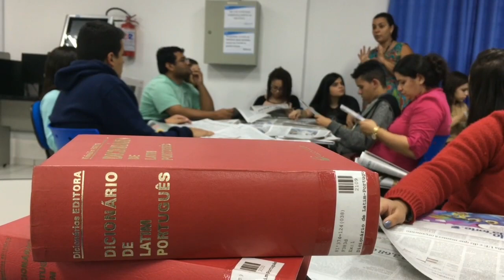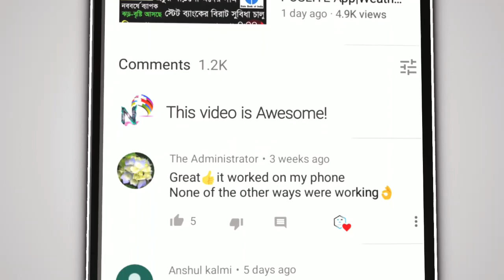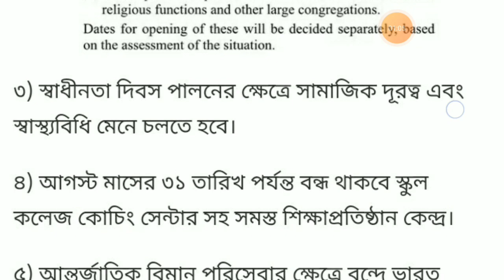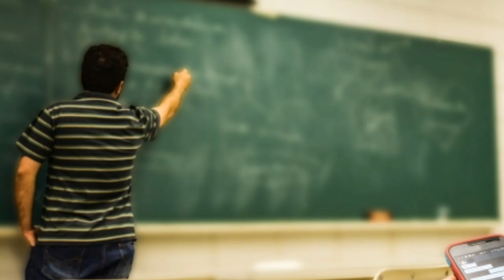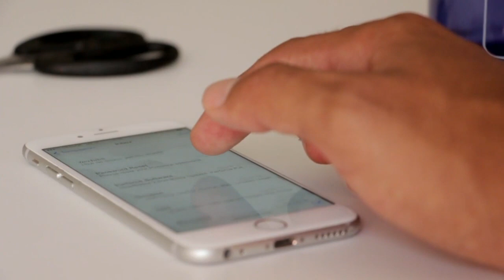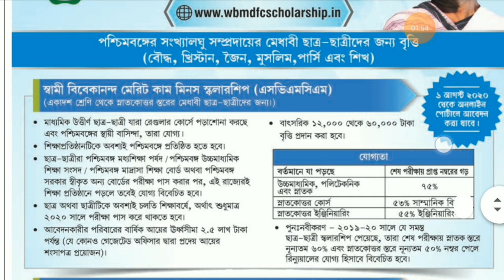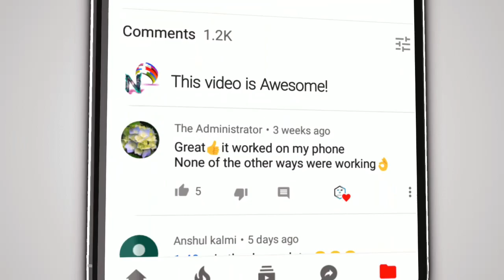আজকের ৯টি বড় তাজা খবর|Weather Update|New WhatsApp Feature|Rafale Fighter Jet In India|Latest Update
My DSLR Camera
My Laptop
My SmartPhone
My Tripod
My Television

🌐FLIPKART:-
DSLR Camera